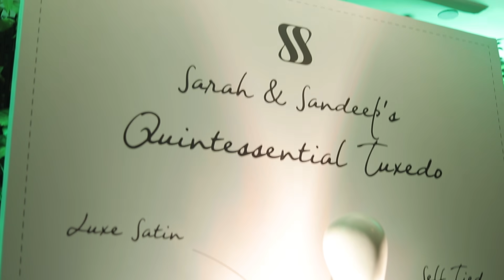Sarah & Sandeep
Sarah & Sandeep launched their ceremonial red carpet collection, ‘Scrupulous’, in spectacular fashion at The A Members Club, Mumbai. The soiree was a celebration of meticulous craftsmanship in the bespoke clothing sector. The brand’s presentation showcased the various options of customization on western garments and accessories available for men.